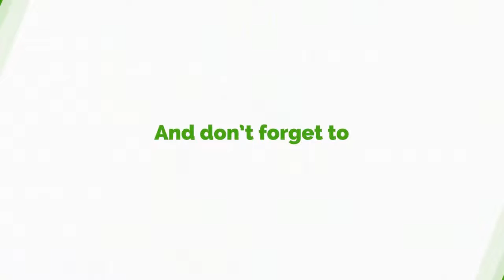Importers Left Stranded At Tema Port Over UNIPASS, GCNET Deal- Report